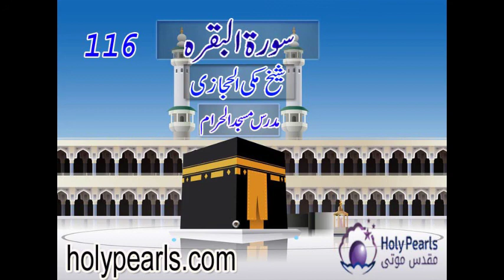Tafseer-e-Quran Surah-Al-Baqarah by Maulana Makki (Mudaras Masjid al Haram) -Part 116